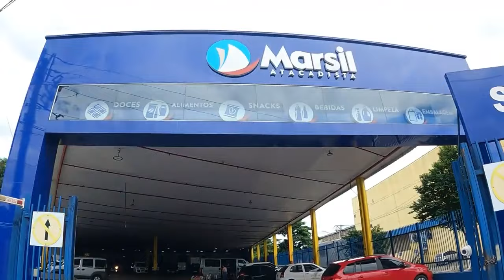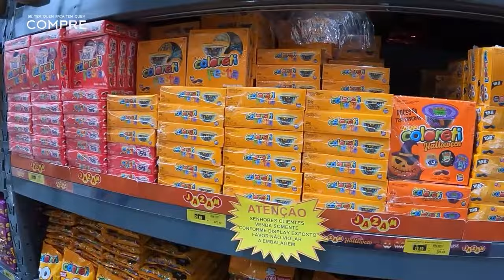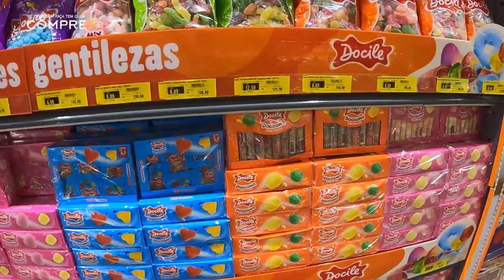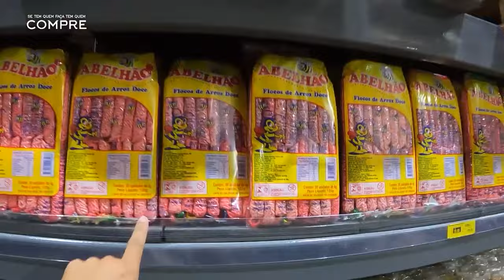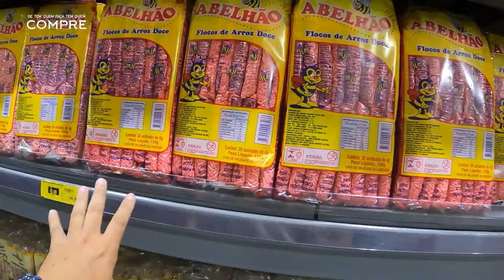DOCES BARATOS PARA REVENDEDORES! DISTRIBUIDORA COMPLETA!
- PROMOÇÕES IMPERDÍVEIS!
Oi pessoal, no vídeo de hoje vou estar mostrando a parte de doces (balas, pirulitos, doce de banana, doce de batata doce, bombons...) da Marsil Atacadista no bairro do Pari em São Paulo. Espero que de alguma forma este vídeo seja útil para vocês, um grande abraço a todos.

Data da gravação do vídeo 05/02/2023  **(REPOST!) Vídeo já postado anteriormente no canal!
*Valores dos produtos mostrados nesse vídeo validos na data da gravação.

    ***Marsil Atacadista
Rua Min. Francisco Campos, 11 - Pari/São Paulo /SP

  AVISO IMPORTANTE!